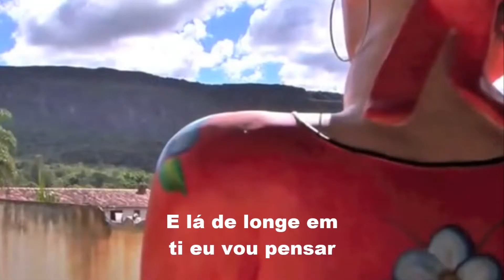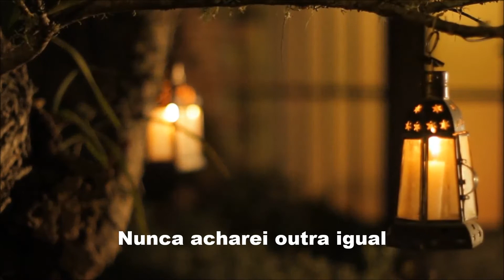CANÇÃO DO GUIDOVALENSE AUSENTE com ELENY GALVAN, edição MOACIR SILVEIRA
Aos que têm saudades de seu rincão natal, a todos aqueles que tiveram a oportunidade de viver os primeiros anos de sua mocidade na cidade em que nasceram, é que bem compreenderão a beleza desta canção. Para quem não sabe Guidoval é uma pequena cidade da Zona da Mata mineira, situada a 298 km da capital Belo Horizonte. Sua origem, no século XIX, se deve ao militar francês Guido Marlière enviado à região para pacificação dos índios, nomeado que fora como Diretor Geral dos Índios em Minas Gerais. Residiu ele em uma fazenda denominada Guidoval, em território que corresponde ao do atual município de mesmo nome e que se emancipou no ano de 1948. E é a esta bela cidade que os autores Renato Moreira da Silva e Ildefonso “Dé” Vieira dedicaram esta “Canção do Guidovalense Ausente”. Como todos os filhos que tiveram que deixar o lar para tentar a sorte em uma cidade grande, esta música reverencia as boas lembranças de uma infância feliz e, em especial, as figuras populares da cidade, tais como Mãe Santana e Vó Elisa, dentre outras. Quem a interpreta é Eleny Galvan, acompanhada pelo violão de Geraldo Vianna, do baixo de Milton Ramos, bateria de Esdra (Neném) Ferreira, percussão de Ricardo Cheib, sax tenor de Eduardo Neves e teclados de Clovis Aguiar. Confira mais este belo trabalho que foi incluído no CD “Gente & Terra Geraes” gravado no Estúdio BEMOL nos meses de janeiro e fevereiro de 2001.

Ficha técnica:
Voz: Eleny Galvão
Baixo: Milton Ramos
Bateria: Esdra (Neném) Ferreira
Percussão: Ricardo Cheib
Sax tenor: Eduardo Neves
Teclados: Clovis Aguiar
Arranjos e direção musical: Geraldo Vianna
Gravação: Estúdio Bemol - BH

CANÇÃO DO GUIDOVALENSE AUSENTE
  De: Renato Moreira da Silva e Ildefonso “Dé” Vieira

Guidoval eu vou te deixar
E lá de longe em ti eu vou pensar
Se é preciso o que eu posso fazer
O destino assim quis
Agora tenho que sofrer
E a canção que ora me delira
Não é mentira Guidoval é isso aí
A música, a lira,
Eu quero morrer aqui
Minha querida
Sei que tu és boa
Mas eu vou não é a toa
Eu preciso melhorar
Se Deus quiser daqui uns anos voltarei
Arrumarei um grande amor
E só aqui eu viverei
Oh! Mãe Santana! Oh! Vó Elisa!
Oh! Guidoval nunca acharei outra igual!
Oh! Sinhá Santana!
Tua casa cheira
Cravo e rosa, olé lê
Flor de laranjeira